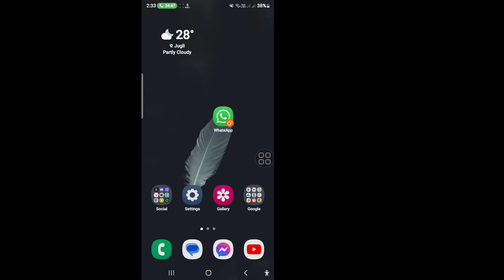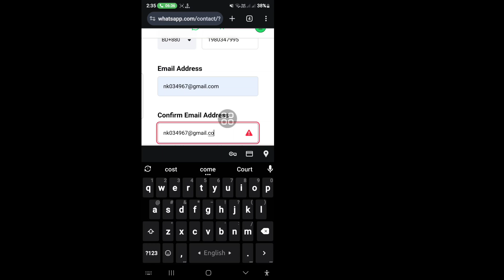Whatsapp Account Banned Solution | How To Unbanned Whatsapp Account | Whatsapp Unban Kaise Kare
Here, In This Video I Will Show You How To Unbanned Whatsapp Account I Will Show The Easiest Process To Unbanned Whatsapp Account Easily. So Keep Watching The Full Video Without Skipped To Unbanned Whatsapp Account...

💁 Other Related Queries :

whatsapp unban
whatsapp ban
whatsapp account ban solution
whatsapp unbanned solution
whatsapp banned my number solution whatsapp banned my number solution 2024 how to unban whatsapp number
we understand that you'd like to appeal the ban on your whatsapp account
how to unban a whatsapp account
how to unban a banned whatsapp account in 2 minutes
how to unban a banned whatsapp account or number
whatsapp account ban ho gaya hai unban kaise kare
whatsapp account ban ho gaya hai use unban kaise kare